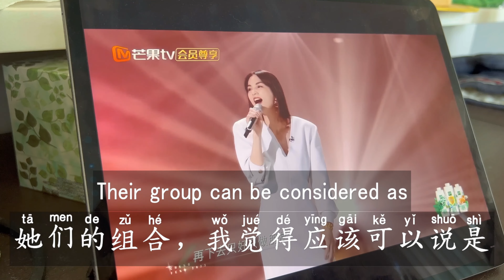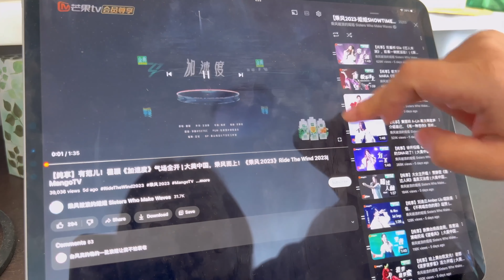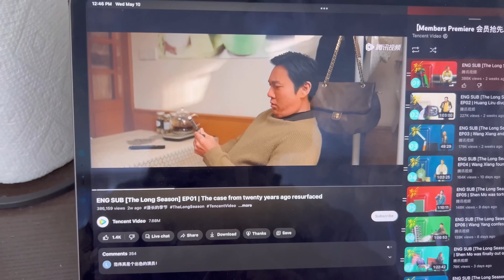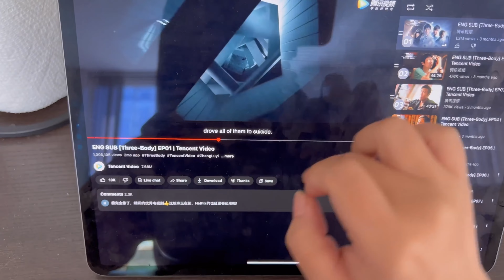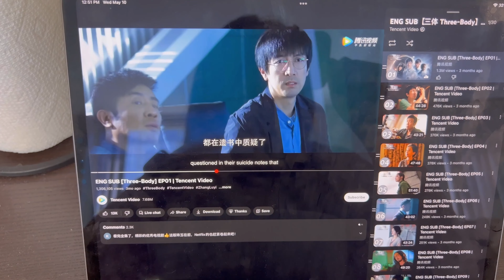中文电视剧/电视节目推荐：TV show/ Drama Recommendations for Lunch Break! (May 2023 Edition)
Join my 30-Episode Course: Authentic Chinese Expressions through Vlogs

Speak Like a Native with Zhi! 🚀
👉 Invest in Yourself this New Year—for the Price of a Coffee! 🎉

✅ Learn practical, real-life Chinese—no more textbook phrases!
✅ Master speaking, listening, and vocabulary with my proven 5-Step Method.
✅ Perfect for busy learners—study during commutes, lunch breaks, or downtime.
✅ Develop Chinese thinking and enjoy an HSK-friendly curriculum.
✅ Get a completion certificate and personalized WhatsApp support to stay motivated!

📅 Schedule: Updates every Monday and Wednesday (Jan 1–Apr 14, 2025).

Follow Zhi for More Resources
📺 YouTube: Watch Chinese vlogs with Chinese/English/Pinyin subtitles—YourChineseFriendZhi.
🎧 Spotify Podcast: Listen to audio versions of my vlogs—YourChineseFriendZhi.